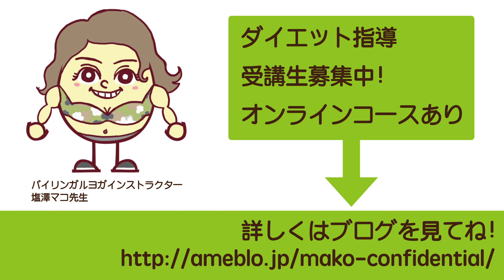【part2】開脚できない人が開脚できるようになるストレッチ方法（バイリンガルヨガインストラクター塩澤マコ先生）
に基づいて1日平均10分トレーニングしてます！短時間ですが効率的に筋肉が付いていっています。

9月2日（水）販売開始！
YouTube有料動画：1,500円
販売地域：日本・アメリカ
筋トレが好きじゃない
筋トレにお金をかけたくない
筋トレに時間をかけたくない
そんなあなたに
最短で細マッチョボディを
手にいれる効果的で効率的な
方法を教えます。

どんな動画なのか少しだけ内容を知りたい方はこちらのブログをご覧下さい。